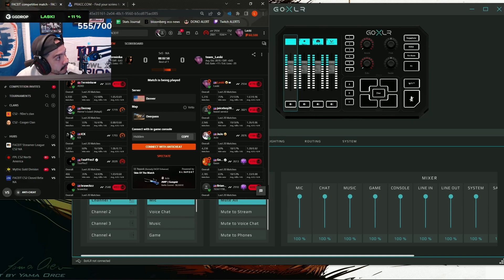WORLD #2 PREMIER CS2 Laski W/JoJo FACEITLVL 10 OVERPASS GAMEPLAY ( FULL MATCH VODS )